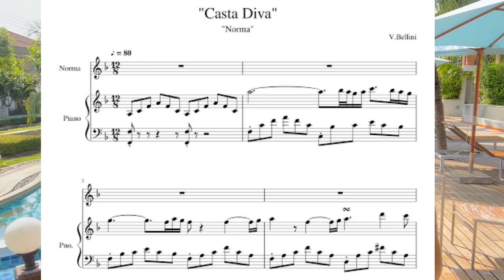AIDA GARIFULLINA - "Casta Diva" Vocal Coach Reaction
Bangkok Voice Coach is smitten by Aida Garifullina's sensual tone and charismatic stage presence. She gives the public what they want. Well known arias, beautifully with elegance.